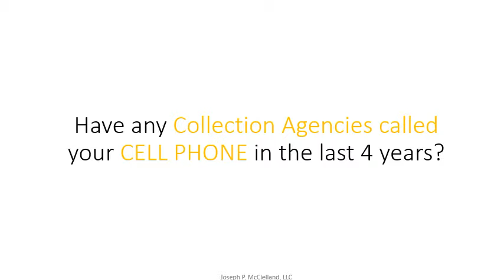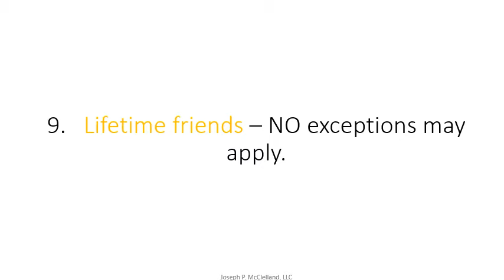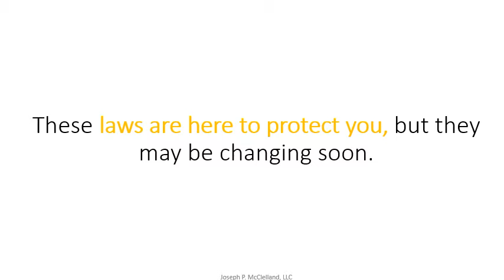2 Simple Questions See if You Have Illegal Cell Phone Calls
You only really need to ask yourself two questions to see if you might have a valid lawsuit that entitles you to damages.

One, always make sure that you gave them permission to call you on the cell phone that they were calling.
Two, if you did give them the number, ask if you ever asked them to stop calling you.

I am a consumer lawyer in Decatur/Atlanta that works on Georgia TCPA cases and helps Georgians stop unwanted phone calls and harassment from collectors, collection agencies, banks and others.